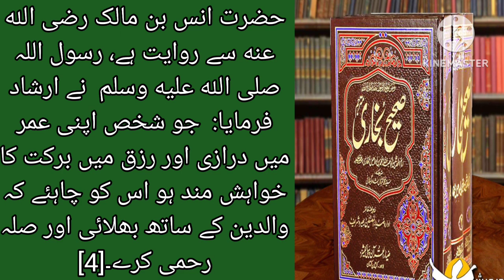hades pak ۔والدین کے ساتھ حسن سلوک